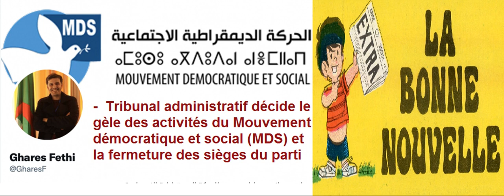FATHI GHARES Kalakoume Lazeme CHAABE y Dire Confiance Fa NAS Li Dayrine Confiance Fa CHAABE??? ROUL